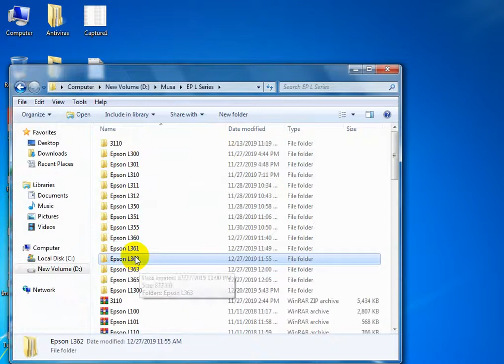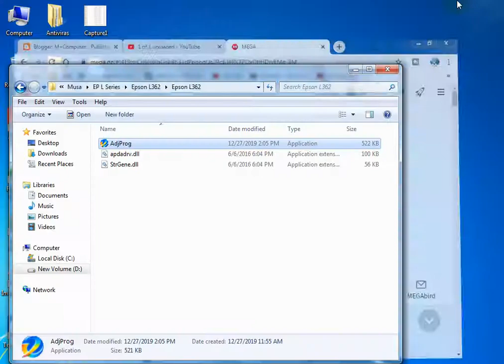How to Reset Epson L362 Reset Program D0WNLOAD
Reset Epson L362 printer with Epson adjustment program
How to Fix Epson L362 error Waste Ink Pad
Epson L362 printer Adjustment Program